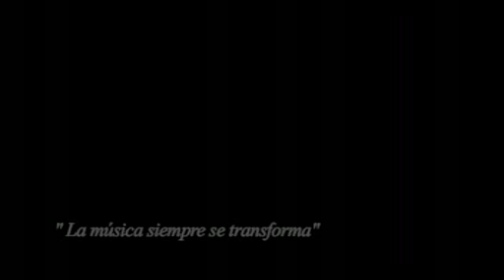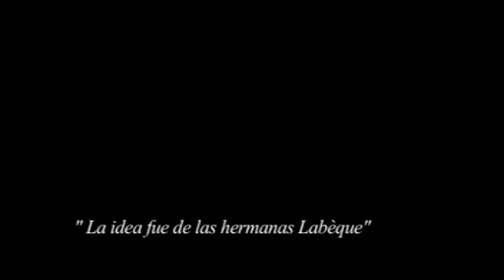NAZARENO - Osvaldo Golijov entrevista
Katia y Marielle Labèque y la Orquesta Sinfónica de Castilla y León bajo la dirección de Miguel Harth-Bedoya ofrecieron el pasado 20 de enero de 2011 en el Auditorio Miguel Delibes de Valladolid, el estreno absoluto de Nazareno, la suite instrumental de Gonzalo Grau basada en La Pasión según San Marcos de Osvaldo Golijov, cuya primera grabación mundial, se presenta ahora bajo el sello Deutsche Grammophon.